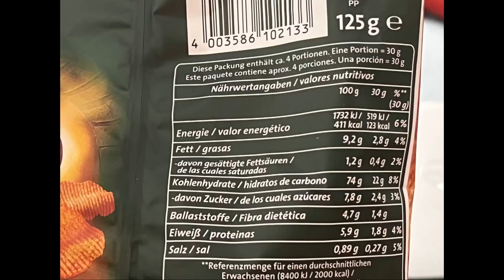Neue Ofenchips Smoky BBQ Style im Test!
Juhu vom Guru! Heute gibt es die neuen Ofenchips Smoky BBQ Style im Test!